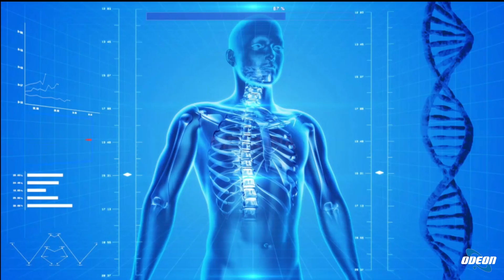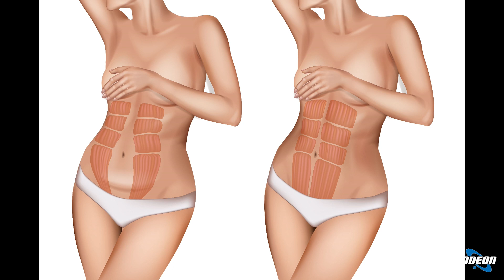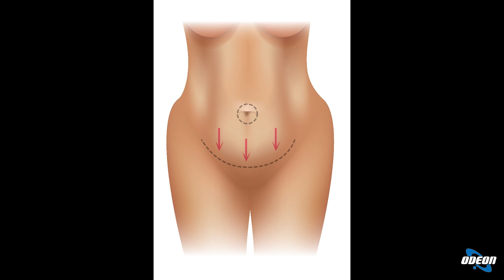Dott. Luca Piombino sul Diastasi Addominale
In questa puntata si è parlato della diastasi addominale, una condizione che coinvolge la separazione dei muscoli retti dell'addome, soprattutto durante la gravidanza. Il dottor Luca Piombino ha spiegato le cause, i sintomi e i rimedi per affrontare questa problematica sia dal punto di vista estetico che funzionale. Si è approfondito l'intervento chirurgico di addominoplastica come opzione per correggere la diastasi e migliorare l'aspetto estetico, con raccomandazioni sulla fase post-operatoria e la ripresa delle attività quotidiane. Infine, si sono affrontate le domande frequenti dei pazienti riguardo alla possibilità di future gravidanze e all'efficacia dell'intervento.